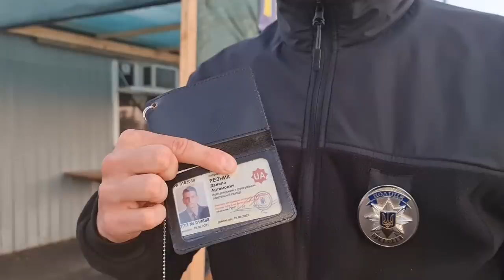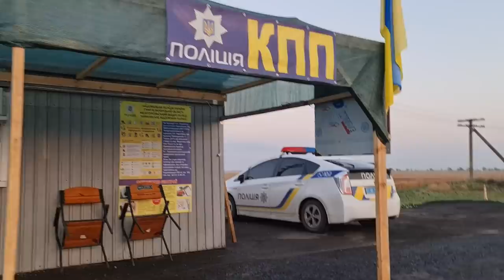КИРИЛЛОВКА!!!! ПОСТ ПОЛИЦИ СПЕЦ.ОПЕРАЦИЯ ПЬЯНЫЙ ВАДОС, ПОТОМ ОН ЕГО РАЗНЁС!!!